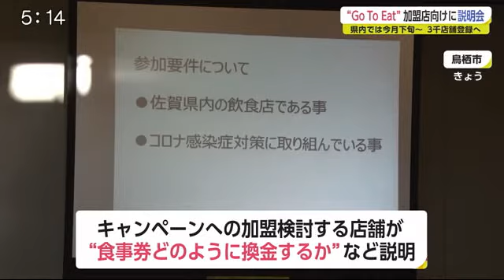「GoToEatキャンペーン」加盟店向けの説明会を開催【佐賀県】 (20/10/06 18:20)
国の飲食店への支援策、「GoToEatキャンペーン」は、県内では10月下旬に始まる予定です。それに先立ち加盟店向けの説明会がありました。

「GoToEatキャンペーン」は、新型コロナで打撃を受けた飲食店を支援しようと、国が進めているもので県内では10月下旬に始まる予定です。
6日は、鳥栖市でキャンペーンへの加盟を検討する焼肉店やレストランなど、4店舗の担当者が客から受け取った食事券をどのように換金するかなどについて説明を受けていました。

鳥栖市の焼肉店経営者：「登録がまだなのでいまから登録したいと思ってちょっと説明会にお伺いしました」

佐賀県の事務局によりますと、現時点での加盟店の登録は350店ほどが申請していて、3千店舗を目指しているということです。県内では1万円で1万2500円分の食事ができるプレミアムつきの食事券が60万冊発行されます。